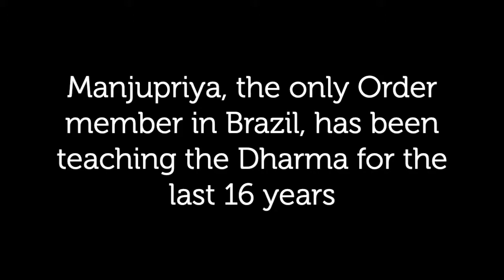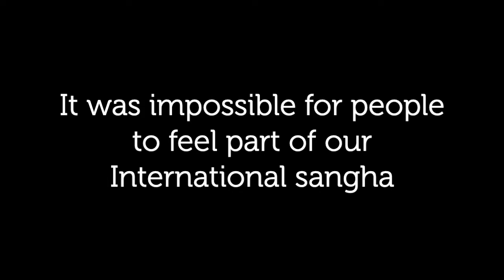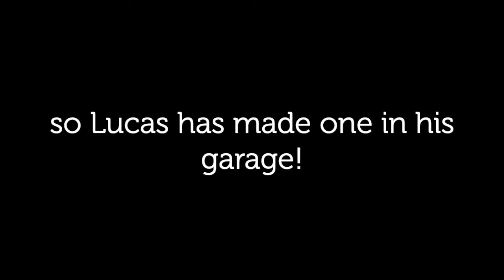Sangha in Brazil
This is just one of over 30 projects that need your support. Please give if you can